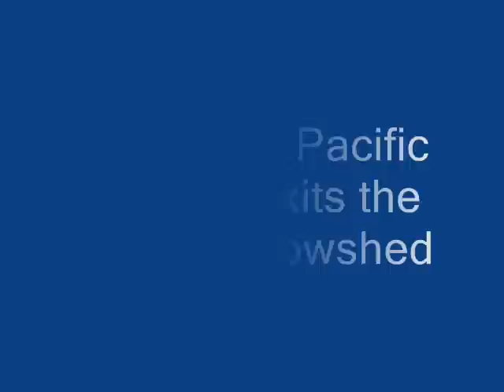Westbound Union Pacific auto train exiting the Norden snowshed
The westbound Union Pacific ANPOA exits the Norden snowshed on its way up the 2% grade to the Sonora Summit.  Video was taken on 2/6/10 at 3:30pm.